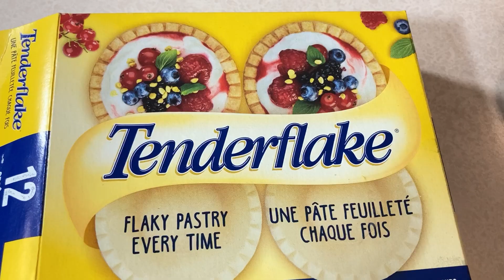🍓EN CUISINE AVEC MOI || Je cuisine un DESSERT SANTÉ avec ma fille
Cook With Me : Tartelettes // Dessert santé// quoi cuisiner avec un enfant?

Recette de Dessert rapide, facile et santé~Tartelette aux fruits recette a cuisiner avec les enfants.
On vous présente une recette de dessert rapide, facile et pas chère qui plait aux enfants.
Dans cette vidéo, on cuisine en famille.

Avant de quitter:
👍🏽Likez la vidéo